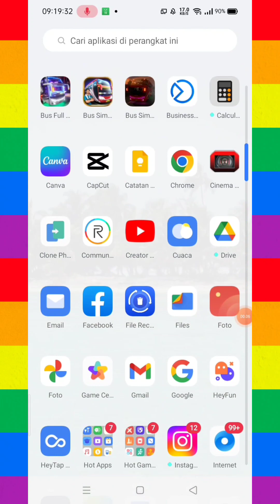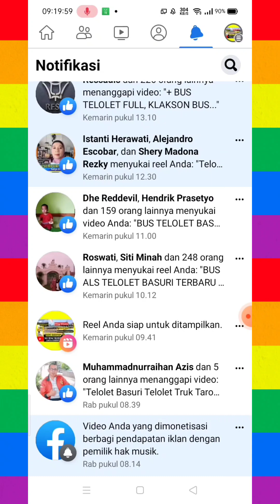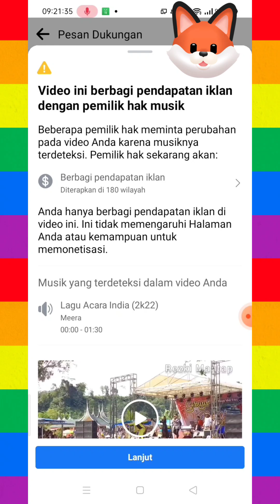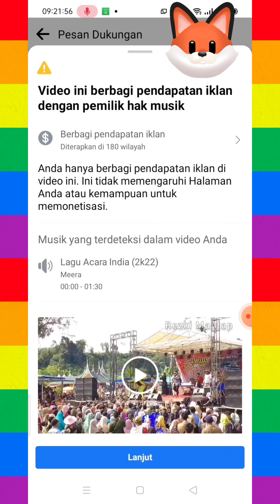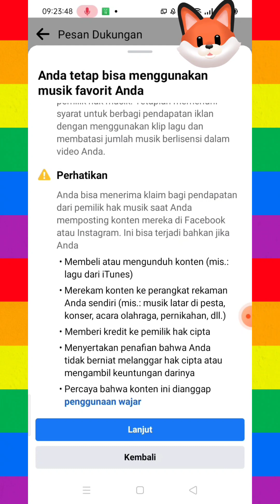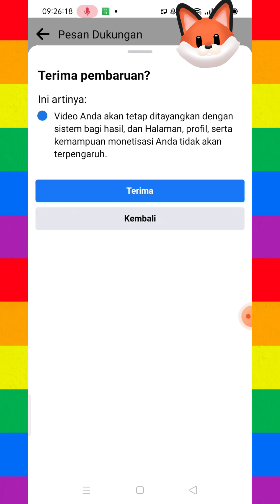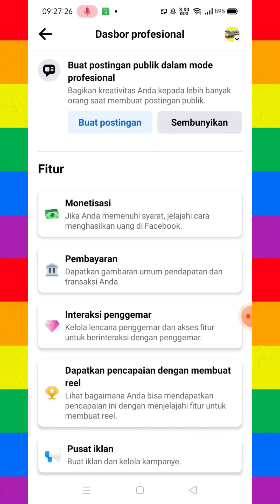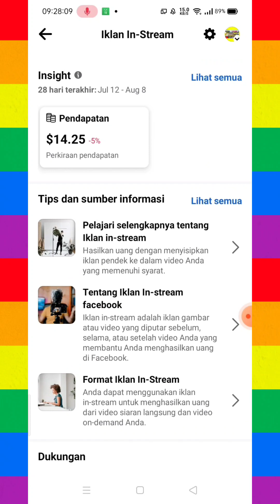Solusi Terbaru Penggunaan Musik Berhak Cipta Facebook Profesional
ini solusi terbaru penggunaan musik berhak cipta
bagi hasil dengan pemilik musik yang di gunakan di video facebook mode profesional

tutorial hasilkan uang dari iklan instream facebook mode profesional
tutorial hasilkan uang dari iklan di reels facebook mode profesional